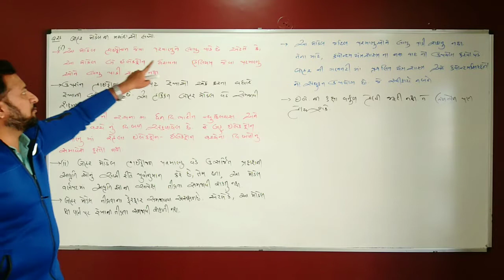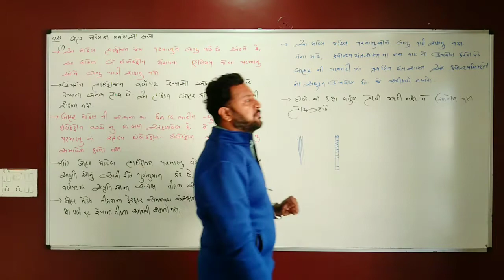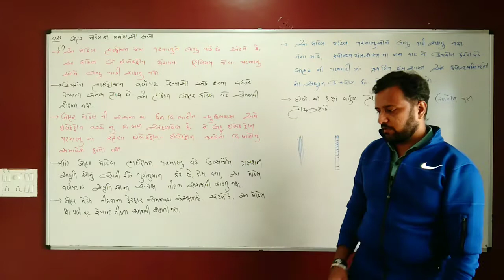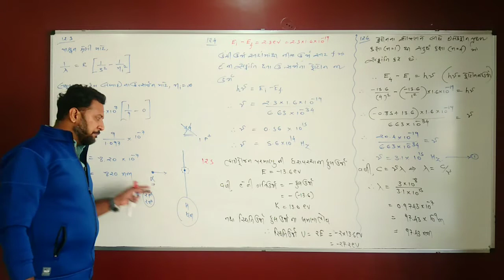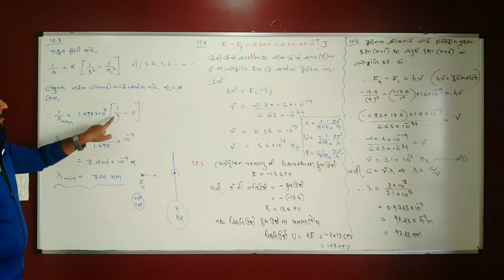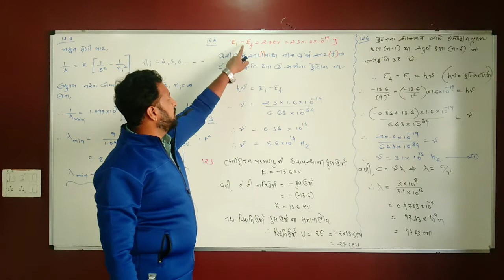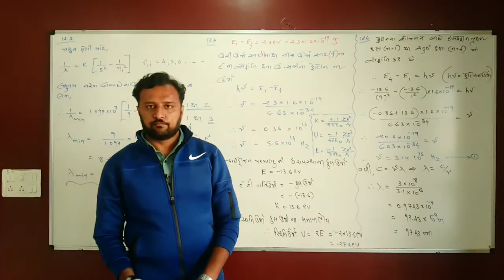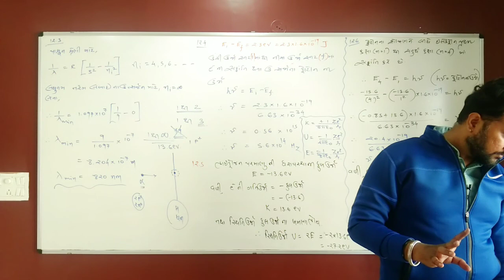Lec.8 chapter -12( std.12)